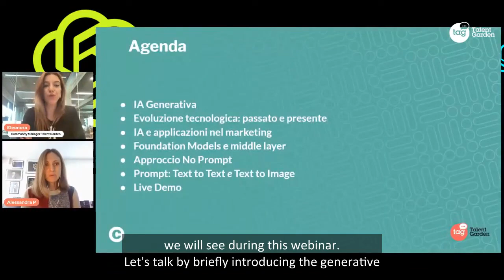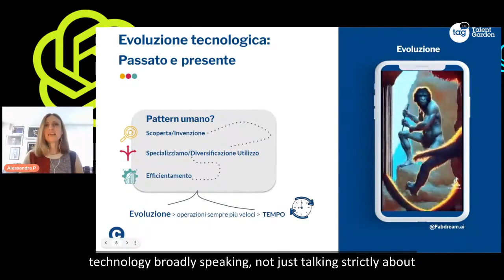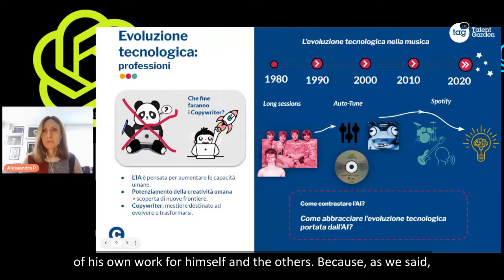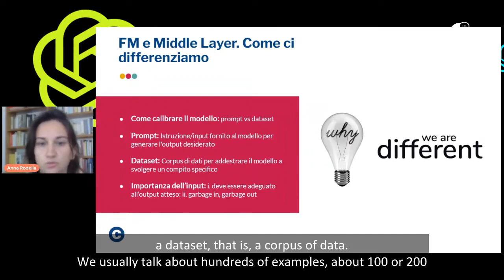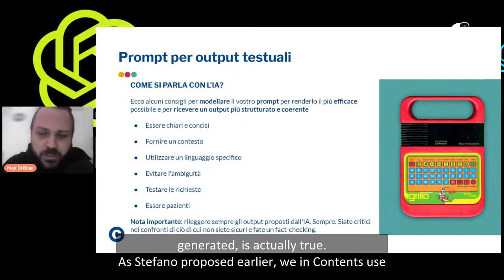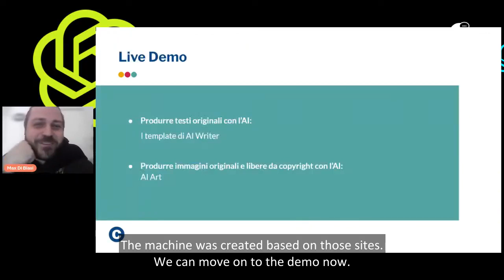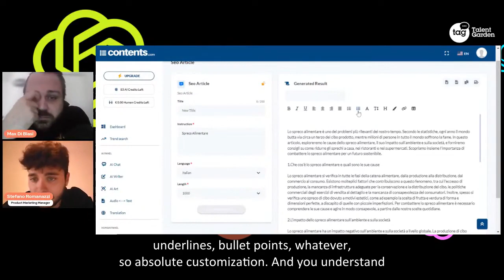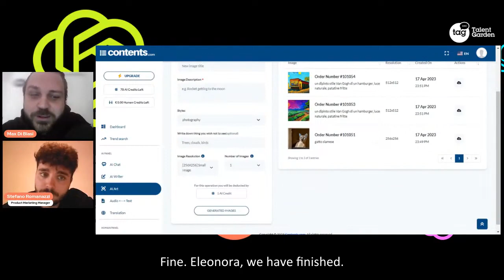Revolutionizing Marketing with Generative AI | Contents.com Webinar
Join us for the exciting webinar hosted by Talent Garden, where Contents.com discusses the fascinating world of generative AI.  Discover how Generative AI is the next platform shift, revolutionizing content creation. Learn about the capabilities of generative AI models, their training on massive amounts of data, and the advancements in GPT-4. Explore the key factors driving its growth, such as performance, multimodal approach, and accessibility. We'll address challenges, including human oversight and privacy concerns.

Don't miss this webinar and shape the future of content creation with us!